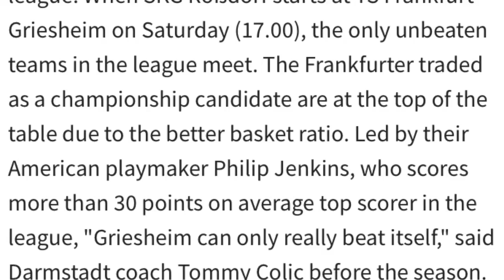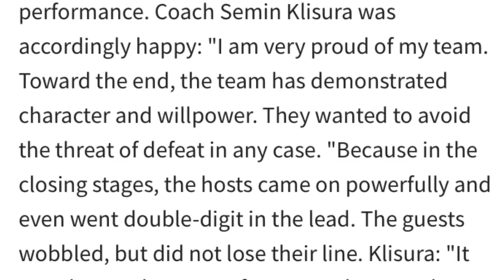TS Frankfurt-Griesheim vs SGK Roßdorf (November 24, 2018)